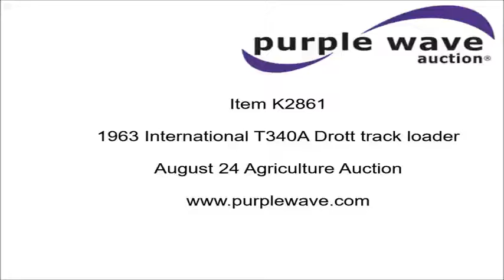1963 International T340A Drott track loader for sale | no-reserve Internet auction August 24, 2016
1963 International T340A Drott track loader
1,178 hours on meter
Four cylinder gas engine
Manual transmission
Rear work lights
Drott 340K3 combination bucket
60"W
Serial A2809
Suitcase weights
12"W steel tracks
Serial T-340-A-651

Item location address: This item is located at 927 Alamo, Newton, KS

Removal timeline: Unless other removal arrangements are made with the removal contact within 48 hours from the end of the auction, fees for failing to timely remove items won may be assessed under the auction terms and conditions. All items must be removed by Wednesday, September 7. Items not removed by Wednesday, September 7 will be subject to penalty up to and included additional storage and administration fees and item forfeiture.

It's located in Newton, KS, and we're selling it to the highest bidder regardless of price.